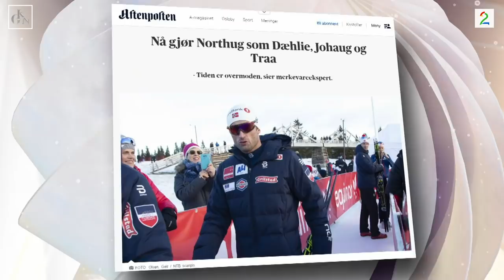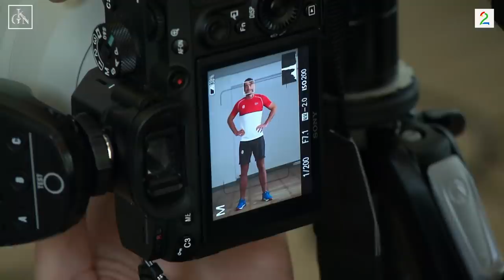PETTER NORTHUG | – Vi har bare snakka drit til hverandre og aldri vært kompiser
Vi møtte Petter Northug i Rhodos hvor han spilte inn "Landskampen" som kommer på TV 2. Han snakker om livet etter karrieren, merkevare, reising og forholdet til Calle Halfvarsson.

Reporter: Kristoffer Arnesen, @arnesenpics